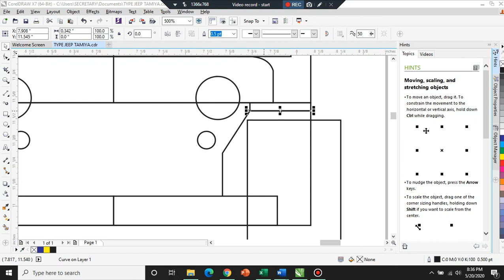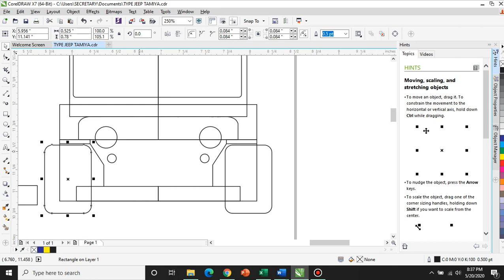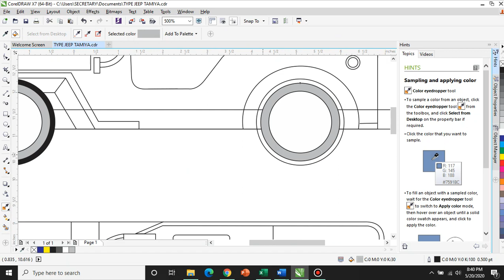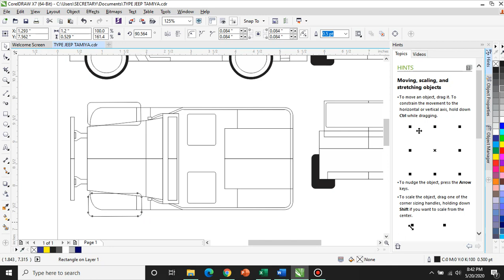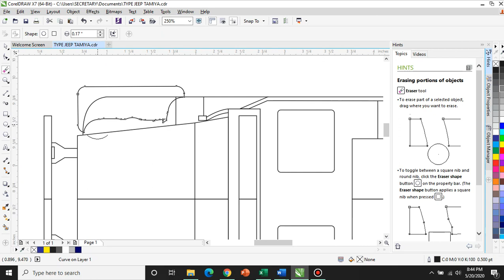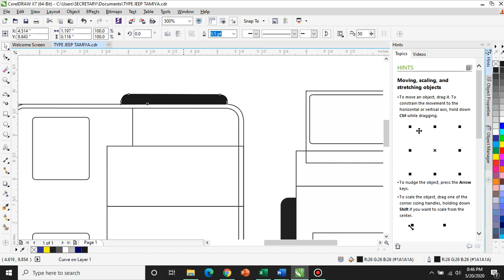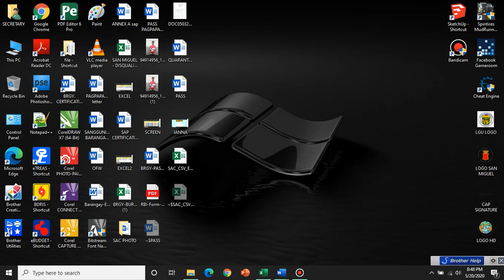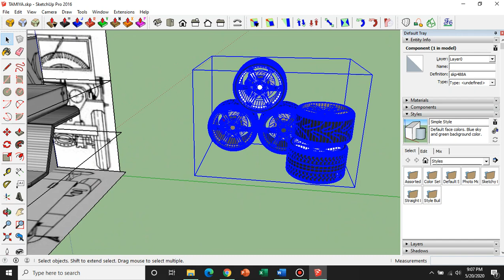TAMIYA BLUEPRINT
Repatern the old type jeep to a low type, tracing of lines